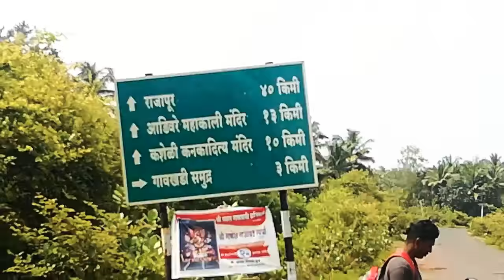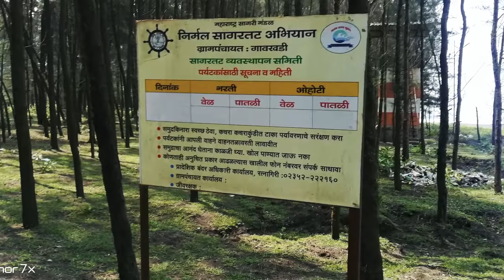Gaonkhadhi Beach | Ratnagiri | Beautiful and Clean Beach in Ratnagiri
Gaonkhadi is a large village located in Ratnagiri Taluka of Ratnagiri district, Maharashtra with total 792 families residing. The Gaonkhadi village has population of 3327 of which 1574 are males while 1753 are females as per Population Census 2011.
In Gaonkhadi village population of children with age 0-6 is 268 which makes up 8.06 % of total population of village. Average Sex Ratio of Gaonkhadi village is 1114 which is higher than Maharashtra state average of 929. Child Sex Ratio for the Gaonkhadi as per census is 729, lower than Maharashtra average of 894.
Gaonkhadi village has higher literacy rate compared to Maharashtra. In 2011, literacy rate of Gaonkhadi village was 85.06 % compared to 82.34 % of Maharashtra. In Gaonkhadi Male literacy stands at 93.87 % while female literacy rate was 77.44 %.
As per constitution of India and Panchyati Raaj Act, Gaonkhadi village is administrated by Sarpanch (Head of Village) who is elected representative of village.

My Gears :